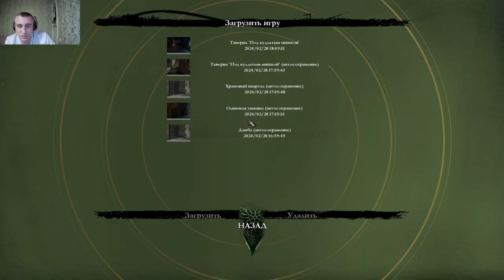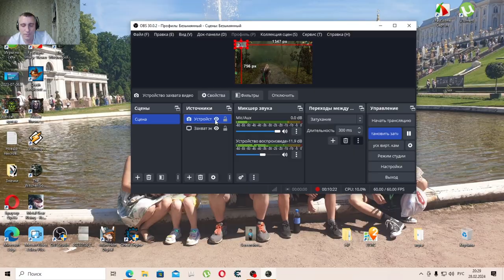The Witcher.Gold Edition.#9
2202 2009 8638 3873 КАРТА
Под управлением игрока предстает главный герой литературного мира Сапковского — ведьмак Геральт из Ривии. Действие игры разворачивается после событий саги о ведьмаке — еле оставшись в живых, Геральт впадает в амнезию и вынужден заново учить своё ремесло. Игрок восстанавливает потерянный опыт главного героя, сражаясь с человеческими противниками и монстрами. В то же время перед ним ставится моральный выбор, от которого зависит дальнейшая судьба игрового мира.
В процессе прохождения игроку много раз предстоит сделать выбор дальнейших действий, который может сильно повлиять на сюжет. Последствия выбора периодически показываются в виде флешбэков.